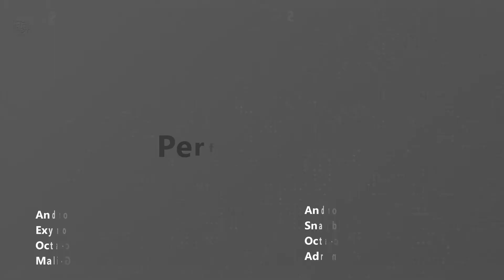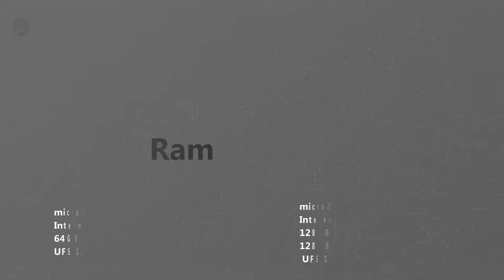Samsung Galaxy F41 vs Samsung Galaxy A42 - Quick Compare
Xiaomi Poco C3 vs Xiaomi Poco M2

Samsung Galaxy F41 vs Samsung Galaxy A42

samsung galaxy a42 unboxing english,
samsung galaxy a42 technical guruji,
samsung galaxy a42 unboxing in hindi,